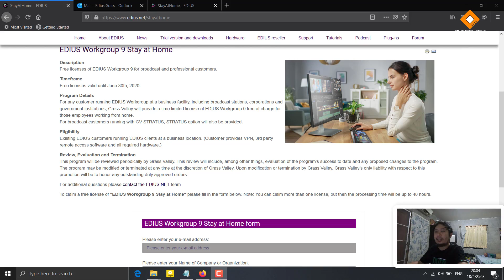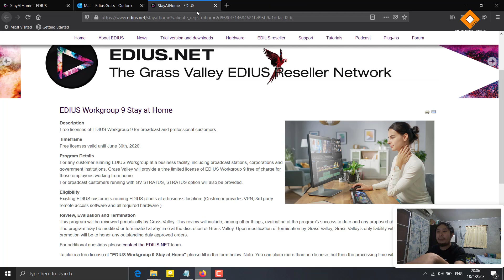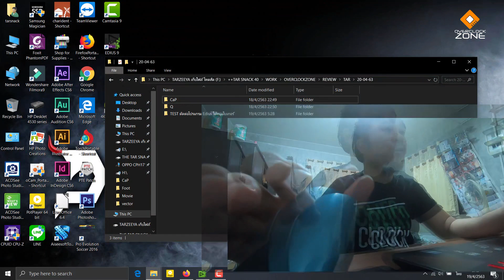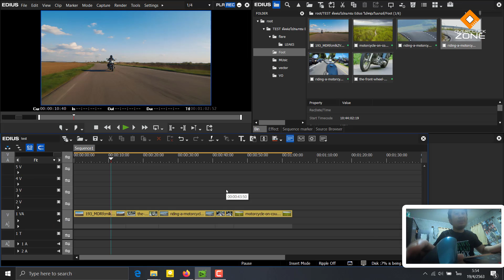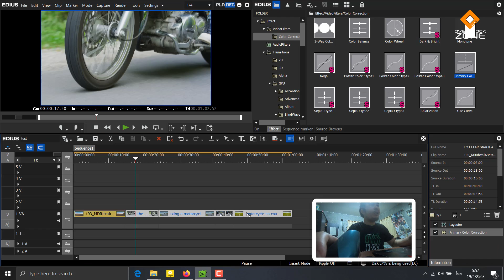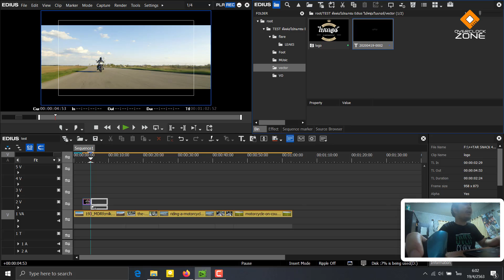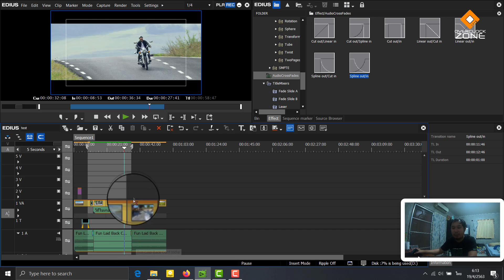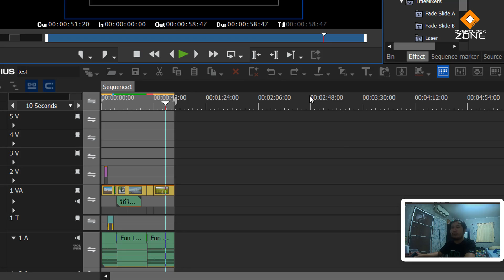พรีวิวโปรแกรม Edius Workgroup9 แจกฟรี ใช้งานยาวถึง 30 มิถุนายนนี้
โปรแกรมตัดต่ออย่าง EDIUS แน่นอนว่า ใครทำงานโปรดักชั่นสายทีวีต้องรู้จักกันดี วันนี้ในช่วง Work from Home เขาก็แจกฟรีให้ใช้กันถึงสิ้นเดือน 6 แถมเป็นตัว Workgroup 9 ที่ปกติราคากว่าสามหมื่นด้วย ! จะใช้งานเป็นยังไง และตัดต่อยากไหม ลองตามมาดูครับ

เว็บไซต์ ลิงค์ขอรับ Key
แบบฝึกหัดการตัดงานในEdius (เผื่อใครสนใจอยากลองตัดงานในEdius)